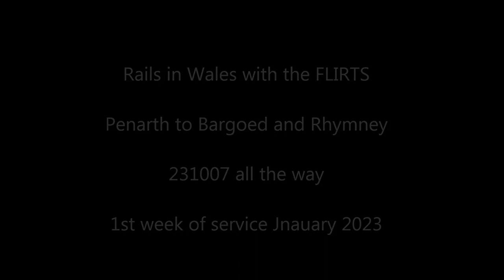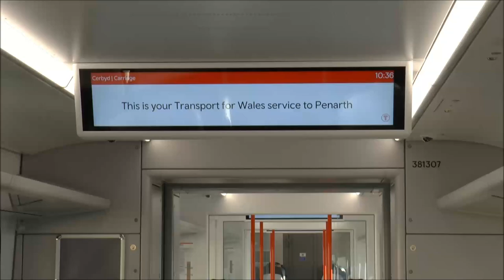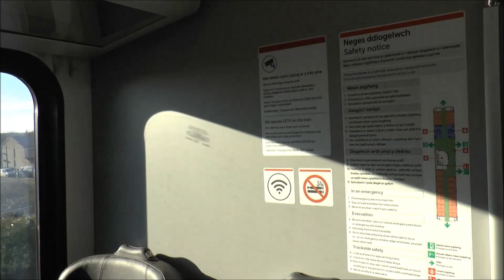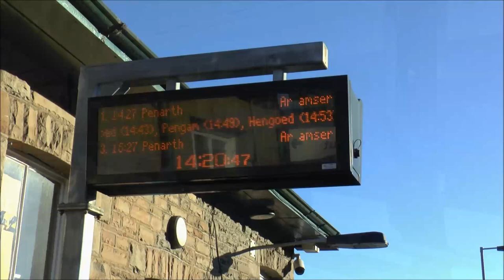Rails in Wales. FLIRTS 1st week in service, Penarth -Rhymney.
Join us at Cardiff Central on  20th January 2023 as we travel onboard 231007, from Penarth via Cardiff Central to both Bargoed and Rhymney.. On a cold but sunny day I will show you the inside of our train as we travel to Penarth, then reverse to Cardiff Central and Queen Street and finally reverse at Bargoed for the return run. On the same train we then go back all the way up to Rhymney. With no leaves on the trees note the lines of houses as we travel through the Valleys. Finally these 231 are to replace the ailing 769s
Fast Light Intercity Regional Train S